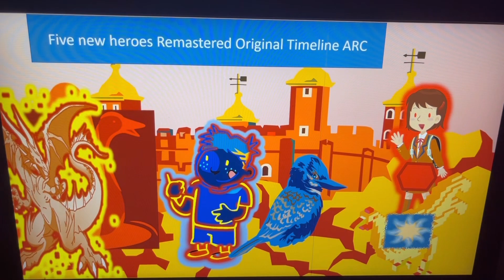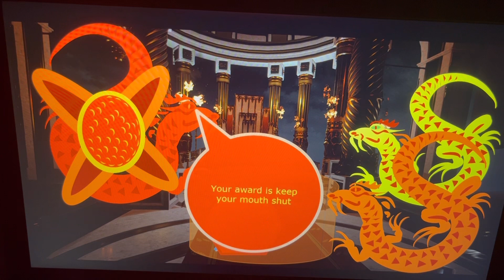Five new heroes Remastered Original timeline episode 41 Calm before the storm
Now King Jackson have invaded Earth in 2025 to find the universe seed. Will he find the whereabouts of it. While Jun escape from the dragon and he met divine god from Mars. And also someone is watching him as well

Casts
Prince as Mars Lion & Dragon
guests as Flames Swan & Divine god
Sonix as King Jackson & UG
Unknown girl as Pauline
Mr. N as Thomas
Jun as himself
Knight as Prince awakener